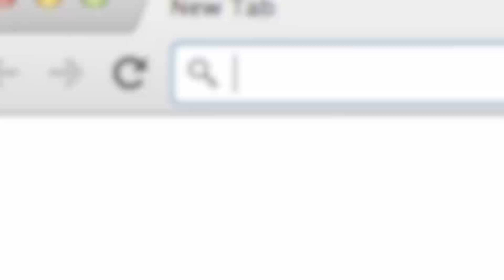¿Hay algo de malo en mí? Al principio me buscan pero se terminan alejando | Enrique Delgadillo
Para escuchar la sesión de coaching virtual de esta semana ve a